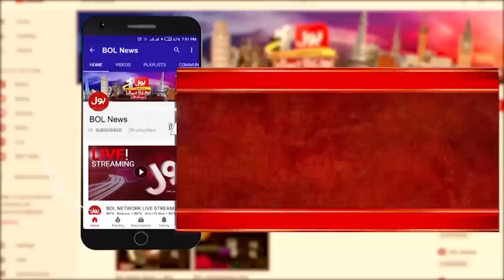PTI Leader ko Bari Dhamki | Pervaiz Elahi vs Hamza Shahbaz | Breaking News